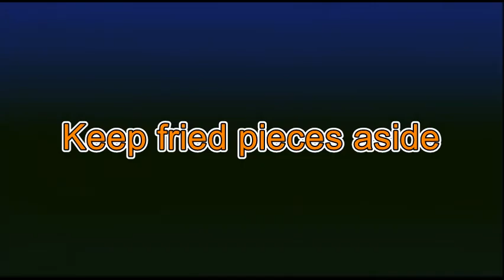How to Make Perfect Chicken Manchurian Every Time at Home | My Style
Hi Everyone,
In this video, I'm gonna show you how to prepare Chicken Manchuria.
This is one of my favorite starters, hope you like it in my style.
Please do try and let me know if you like it.

Ingredients:
1. Boneless Chicken Pieces - 250 grams
2. All Purpose Flour(Maida) - 2 Tsp
3. Corn Flour - 2 Tsp
4. Lemon Juice - 2 Tsp
5. Ginger Garlic Paste - 3 Tsp
6. Egg - 1
7. Garam masala - 1/2 tsp
8. Red Chilli powder - 1 Tsp
9. Salt as per taste
10. Curd - 2 tsp
11. Soya Sauce - 3 Tsp
12. Red Chilli Sauce - 3 Tsp
13. Green Chilli Sauce - 2 Tsp
14. Tomato Ketchup - 4 Tsp
15. Onions - 1 cup
16. Green Chillies - 4
17. Garlic Cloves - 1/4 cup
18. Curry Leaves, coriander
19. Capsium - 1/2 cup